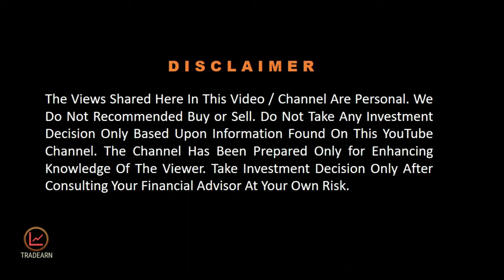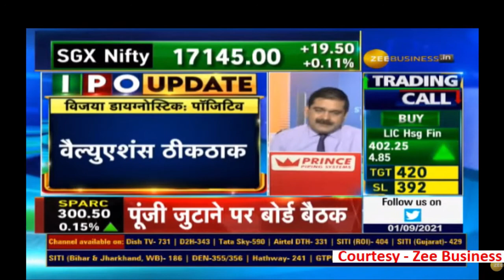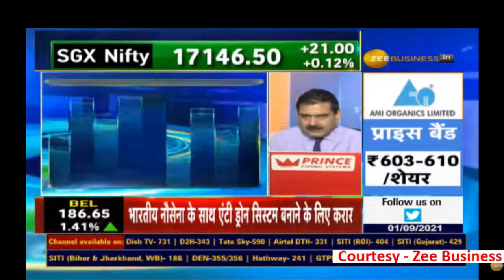Vijaya Diagnostic IPO Review IPO में इन्वेस्ट करे Zee Business Anil Singhvi 01 09 2021